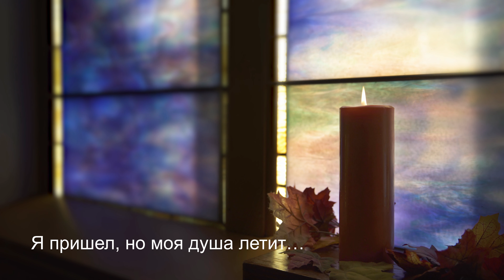03 Моя душа летит...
Композиция - "Моя душа летит..."
Альбом - "VoKi" (2007)

Владимир Назаров - флейта

Кирилл Дробышевский - вокал, гитара

Продюсирование -  Kiryl Drabysheuski

Записано в Kiryl Studio
Запись: 13 января - 11 июля 2007
г.

Гомель, Республика Беларусь. 2007